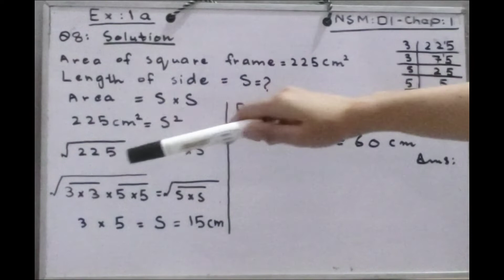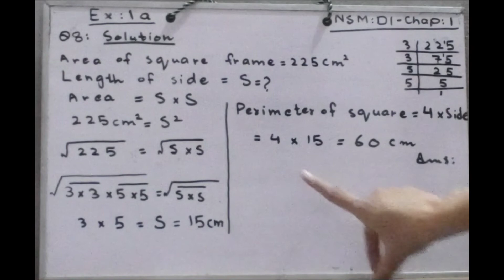||OXFORD NSM :D1||CHAP:1||EX:1a|QUES:8||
This video is about finding the length and perimeter of a square (square frame's side and perimeter is asked to find).Hope you thoroughly understood the explanation.👍😊👌